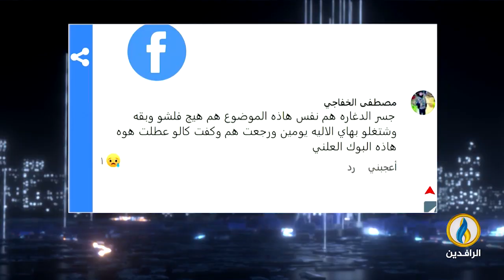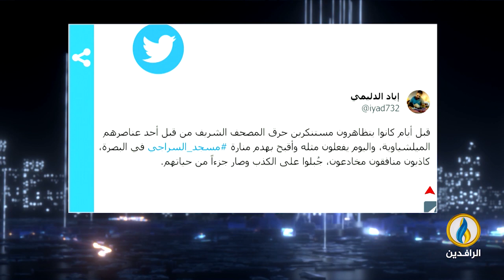صوتكم | 15 - 7 - 2023